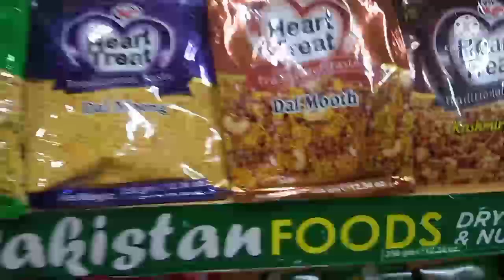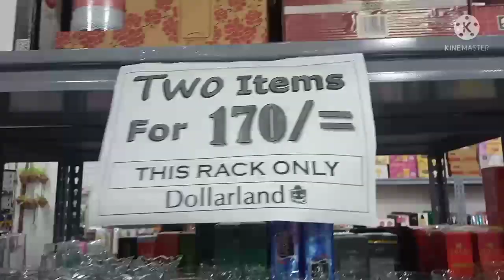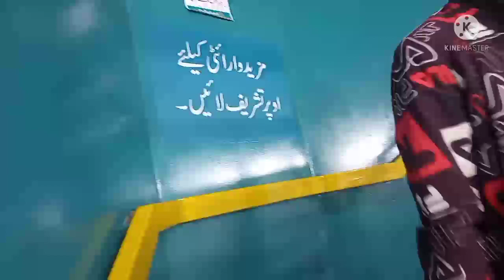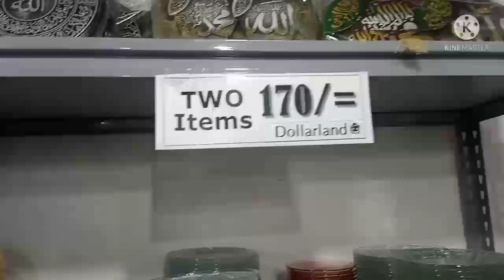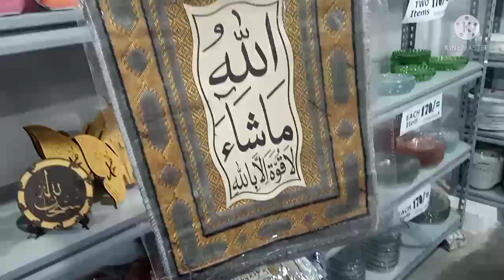One dollar shop review / Everything in 170 Rupees / Liberty Market Lahore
One dollar shop review in liberty market Lahore
Everything is 170 rupees
Make up /jewellery/crockery /Toy's
Decorations piece